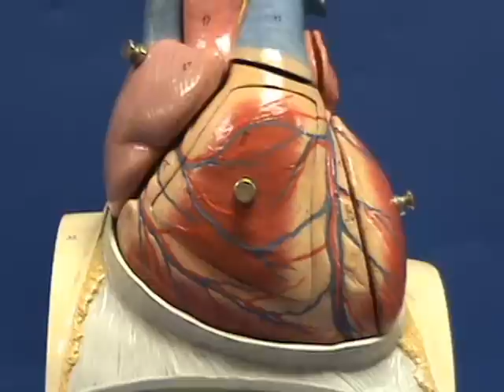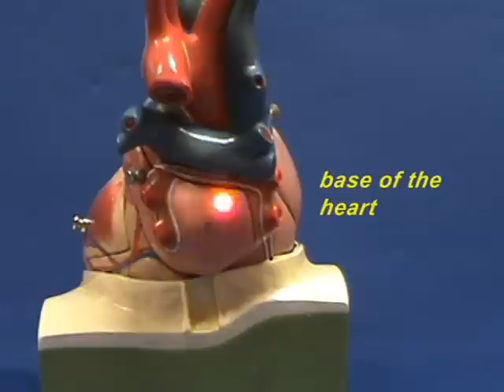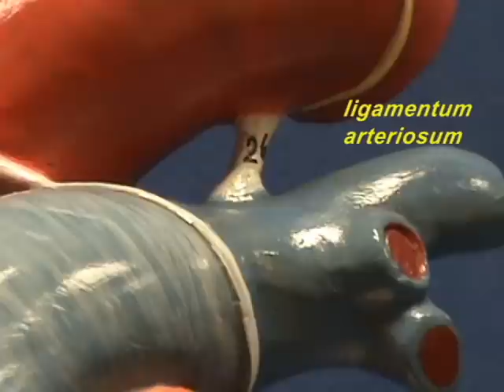Heart Model I - Miscellaneous Features